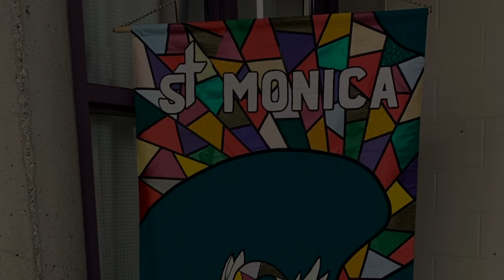St Monica School CTF/CTS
St Monica School is a vibrant school in Calgary's inner city.  Having the proper CTS/CTF equipment for students from K-9, as well as St Mary's HS and Our Lady of Lourdes school is crucial in ensuring students can explore trades as future career options.